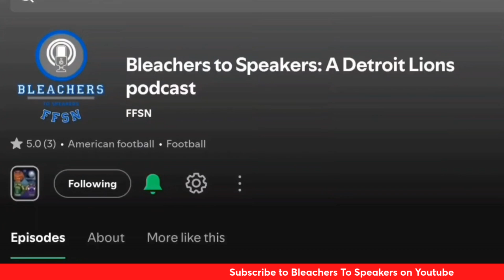Trevor Nowaske Featured Player of the Week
B Fosters segment of "Featured Player of the Week" is on reserve linebacker Trevor Nowaske